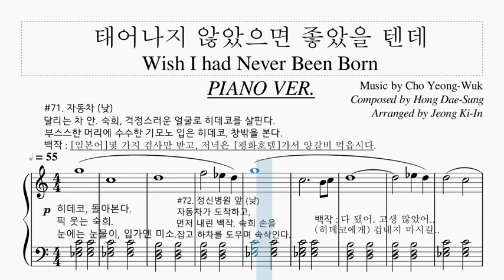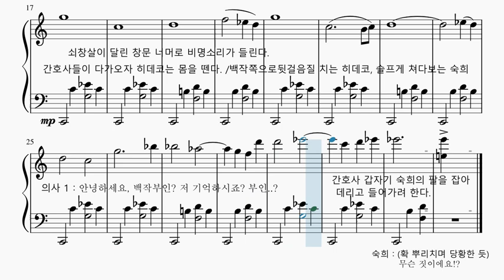아가씨OST - #21 '태어나지 않았으면 좋았을 텐데' 피아노 악보 / The Handmaiden OST - Wish I had Never Been Born Piano Score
아가씨OST - #21 '태어나지 않았으면 좋았을 텐데' 피아노 악보
The Handmaiden OST - Wish I had Never Been Born Piano Score

Music Cho Young Wuk - 음악 조영욱
Composed by Jo Hye-Won- 작곡 조혜원
Arranged by Jeong Ki In - 기이니